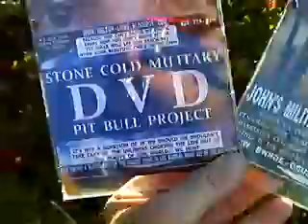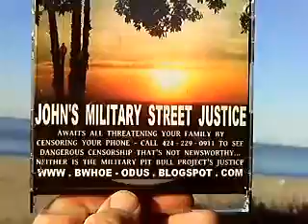JOHN10 2013F3LAURIE10 15ITHINKOFTHEKIDSYOURENOTBEATINGPLAYINGINPARKS114MB2 35 zps82ab280f